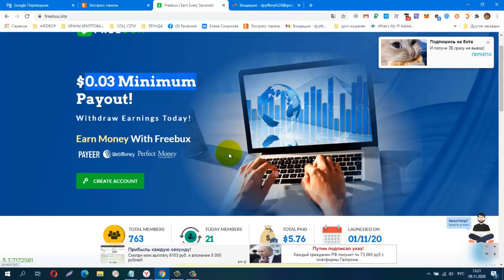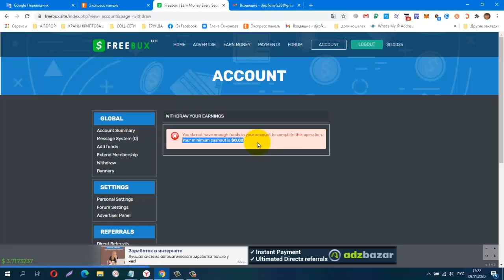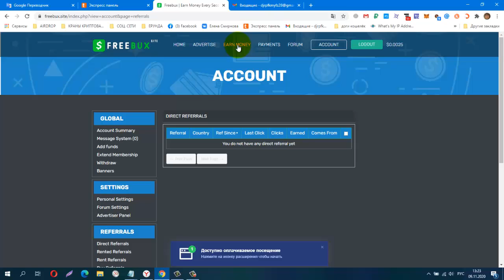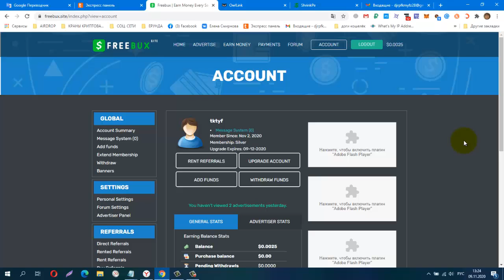Без вложений BUX FreeBux , заработок на просмотре сайтов! мин вывод от $0 03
КОШЕЛЁК payeer.
Perfect Money (Перфект Мани).
обменник Magnetic Exchange
регистр.
постепенно будут добавляться новые краны.